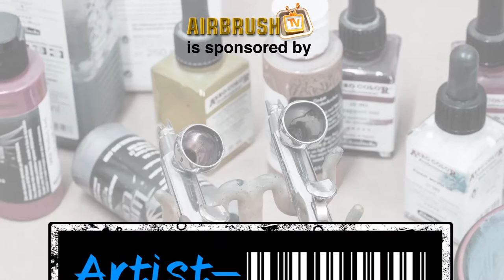Airbrush TV 44: Lanavanguard Synthetic Papier in der Airbrush Mischtechnik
In Episode 44 gebe ich euch einen Einblick in die Airbrush-Mischtechnik auf Lanavanguard Synthetik Papier. Hier kann man mit Öl, Acryl, Wasserfarben, Marker, Buntstift, Bleistift und vieles andere (wie z.B. Airbrush) übereinander arbeiten. Dabei kann man jedereit mit dem Radierer oder Skalpell wieder Farbe wegnehmen umso Hightlight und Strukturen aufzubauen. Im Video entsteht eine futuristische Concept Art Zeichnung! Gruß aus der ASBS-Redaktion, Roger Hassler
In this episode I review the lanavanguard paper for Airbrush mix media techniques. Regards, Roger Hassler